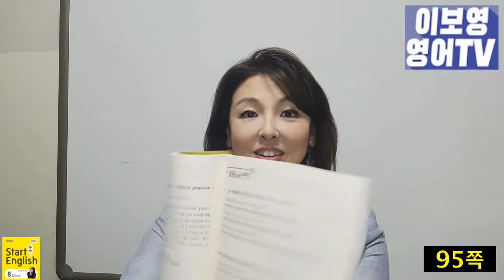[스타트잉글리시] EP211. 음식 주문할 때 꼭 알아두어야 할 그 표현 "~는 빼 주세요!"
내 입맛대로 음식을 주문하다 보면 빼고 싶은 게 생기죠. 그럴 때 꼭 필요한 표현입니다.

가장 간단하게 하려면 No ~, please. 하시면 되고, I’d like to have … without ~. 라고 말해도 되요.

EBS FM 스타트 잉글리시 8월 18일 방송에서 미처 다루지 못한 음식 주문 관련한 정말 유용한 여러 가지 표현을 알려드립니다.